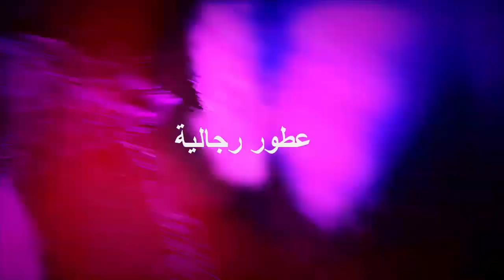الغش في العطور 1 ... كيف تعرف العطر المغشوش .. أحد الاشياء # How to know the fake Perfume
و الثانية

- عطورات شركة لطافة :
قوائم التشغيل في القناة و الفيديوهات